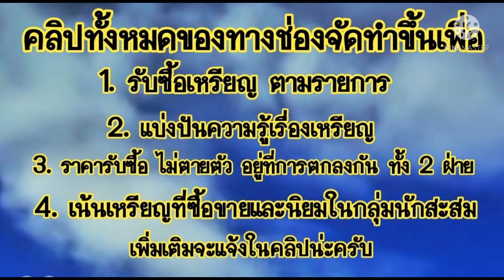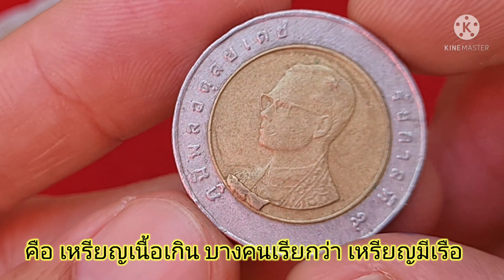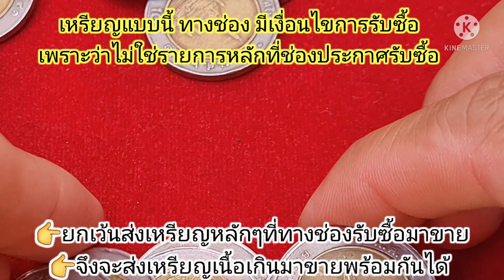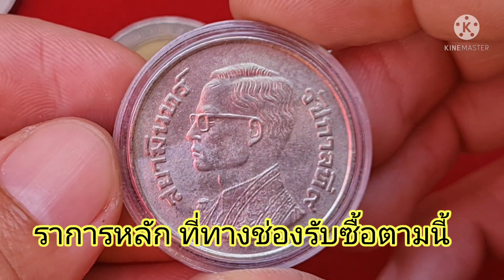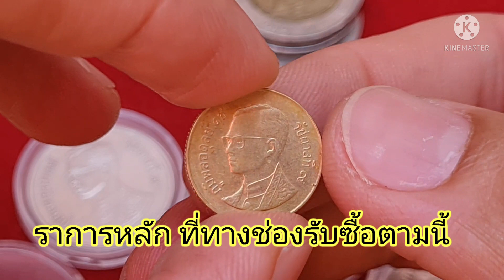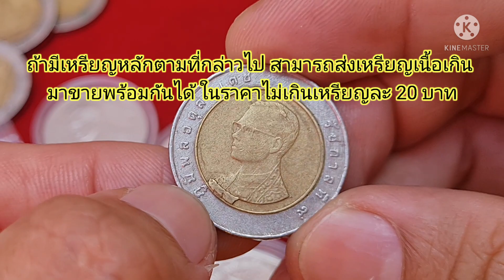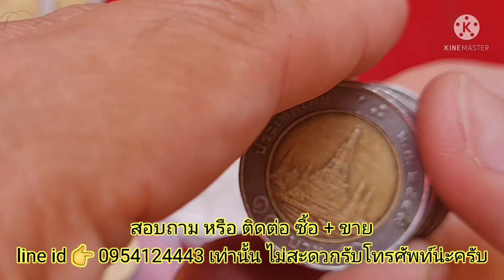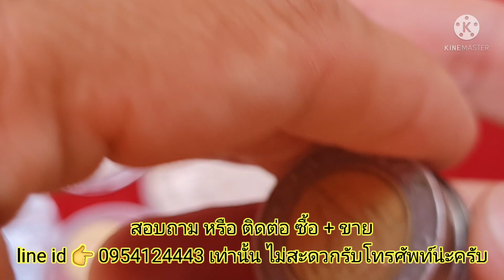เหรียญ​เนื้อเกิน​ มีเรือ​ รับซื้อมั้ย?? มาฟังกัน​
👉 เพิ่มการเข้าถึง และเป็นช่องสำรอง​ ของ​ Saranrom​ Coin​ Channel